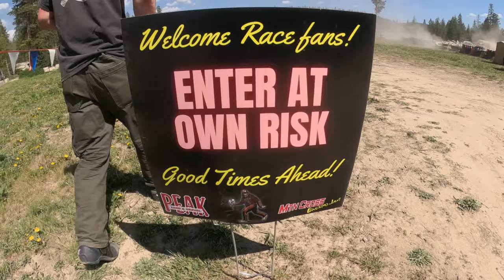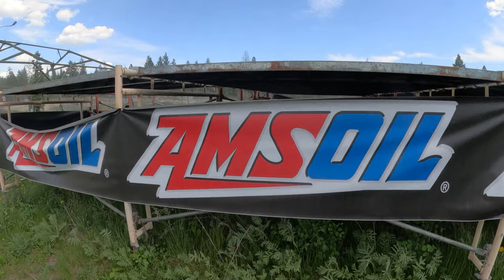Moto Enduro Mayhem @mountainmafiaentertainment Ranch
mountain enduro races and the Purcell Trench Ranch, the Mountain Mafia Enterainment HQ and major STOMPING GROUNDS...litterally.
 check out Mountain Mafia here